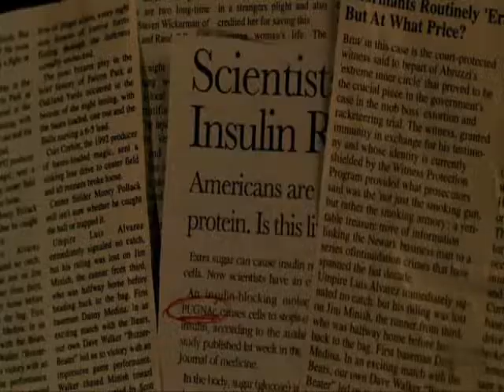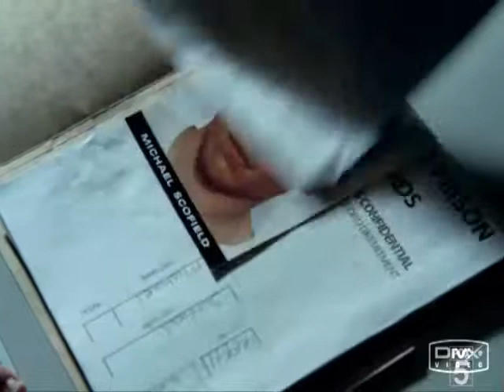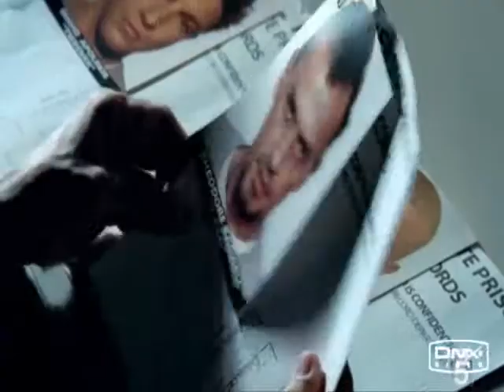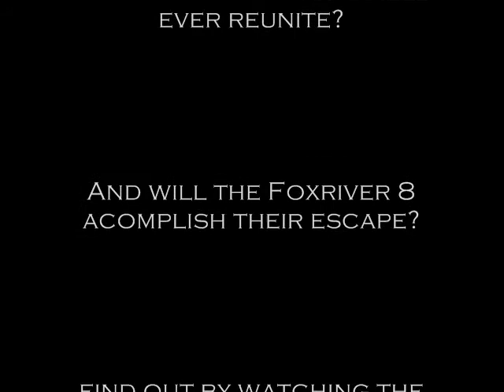Ambrosini Inc. Presents We Belong Together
My Adaptation of Schofield and Sarah tragic affair inside Foxriver.